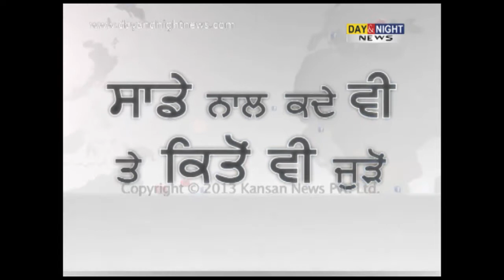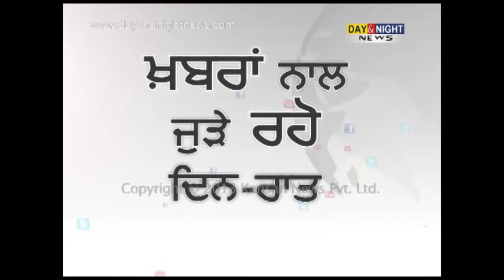ਹਿਮਾਚਲ 'ਚ ਮੋਸਮ ਦਾ ਕਹਿਰ